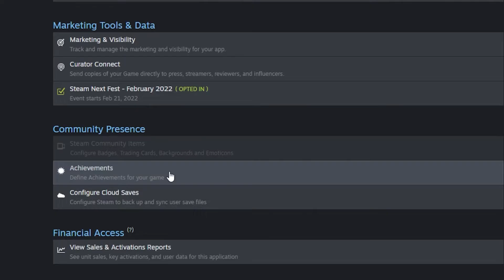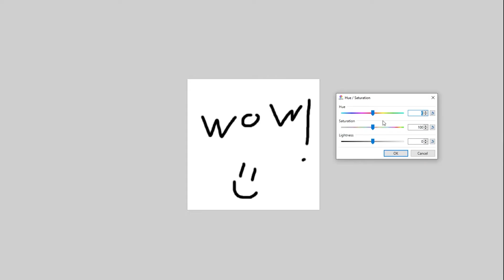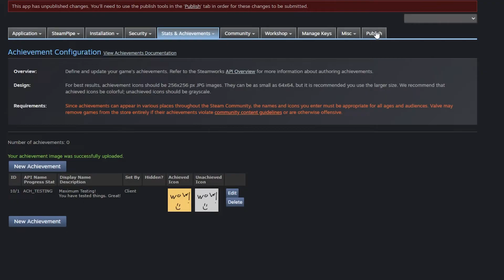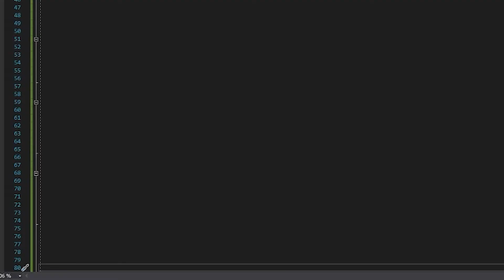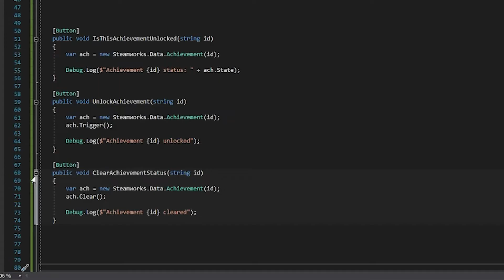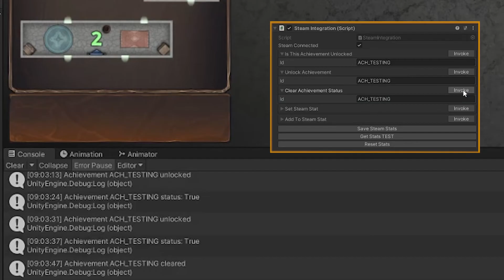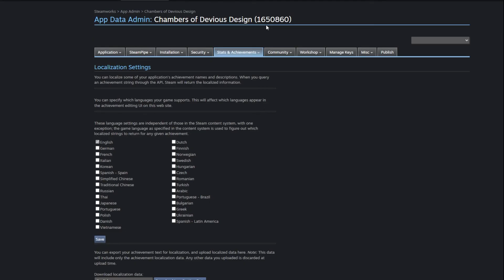How to Add Achievements to Your Game // Steam Achievements in Unity Indie Game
Are you wondering how to add Achievements to Your Game? It's easy! In this video I show how it's done step-by-step by adding Steam Achievements to my Unity indie game.

0:00 Intro
0:43 Adding Achievements in Steamworks
3:09 Steam Integration
3:45 Unlocking Achievements with code
5:48 Achievement Localization

Includes music by Harris Heller, StreamBeats.com